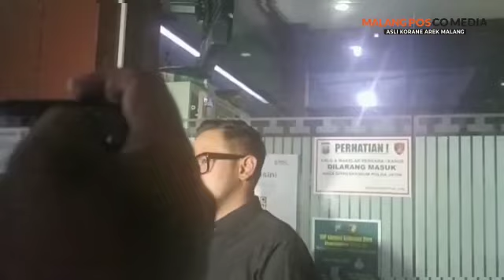Diperiksa Hampir Tujuh Jam, Gilang Pastikan Tak Menerima Dana dari Arema FC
MALANG POSCO MEDIA, SURABAYA – Setelah hampir tujuh jam, tepatnya 6 jam 30 menit, Presiden Arema FC Gilang Widya Pramana akhirnya keluar dari ruang pemeriksaan Direktorat Reserse Kriminal Umum (Dirreskrimum) Polda Jatim, sekitar pukul 19.00.

Gilang keluar didampingi Manajer Arema FC Ali Rifki yang menyusul masuk sekitar 30 menit sebelum keluar bersama. Seperti saat datang, Gilang tidak banyak memberikan keterangan. Setelah didesak wartawan, akhirnya menyampaikan tentang materi pemeriksaannya, Kamis Kamis (27/10) hari ini.